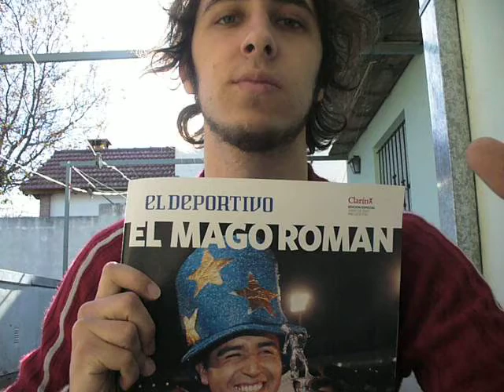en el claro de la luna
sueña y si lo he merecido sueña mi felicidad, sueña lo que hago y no digo, sueña en plena libertad, sueña q hay dias en q vivo, sueña lo q hay q callar